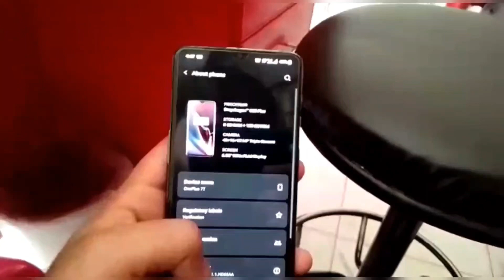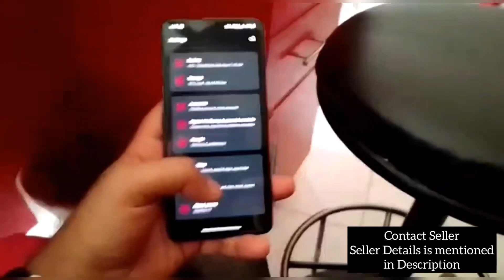One Plue 7t Used | EP : 26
Contact Seller

Name            :  Muhammad Tayyab
City                :  Karachi
Demand        :  Rs 42000 PKR (Negotiable)

1) Video Quality must be HD (720) or HD+
2) Make video on landscape Mode.
3) Video length should be minimum 2 minutes
4) In this video you will show you Object (car, bike, Smartphone or any Gadget) from each side properly. Tell about Specifications and Any Fault and show if you are offering any Accessorie or Equipment with this.
6) Dont send video Directly, Attached it on WhatsApp with Document option.
7) Also send some HD pictures of your Object (car, bike, Smartphone or any Gadget) for thumbnail.